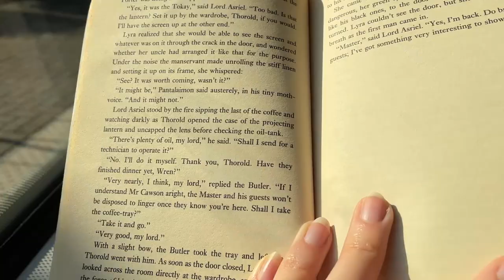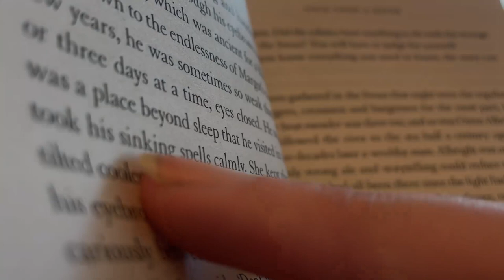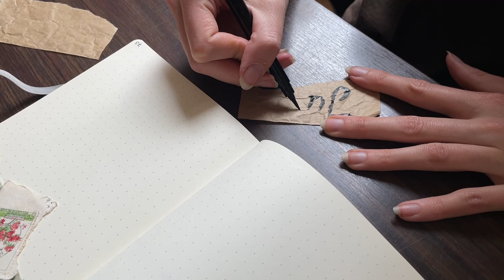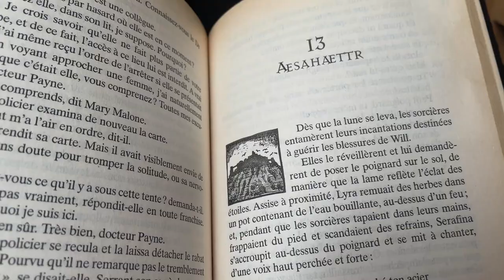[vlog] May sun shine upon June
This new May and June vlog is quite messy but you know what else it is? It's done!
I went on a lot of small trips during these two months and I hope to find the time to make a mini video for each trip ( which is why there is no footage of said trip in this video).

Hopefully you all are doing fine. Hopefully the heat waves are bearable enough and you remembered to drink a lot of water!

Meanwhile I hope you're doing fine and I'll vlog you once I come back from my summer larps!

Cheers

L0adless-
Youtube library:
MC-Serge Quadrado - little mozart
High Life - The mini Vandals
Ceremonial Library - Asher Fulero
Others: